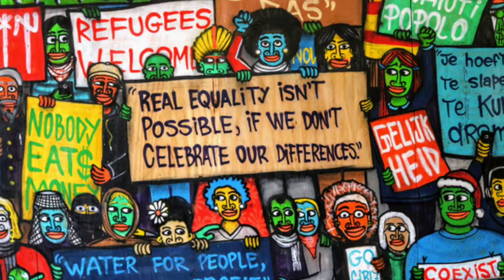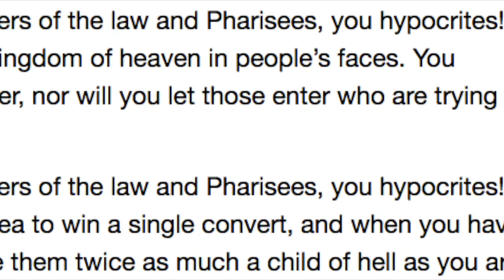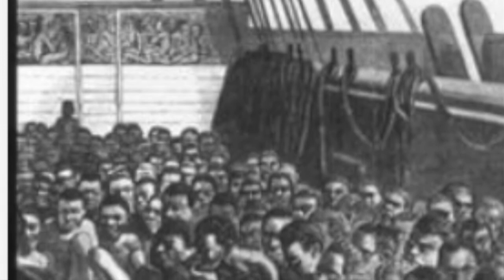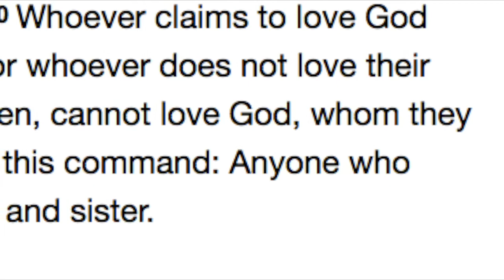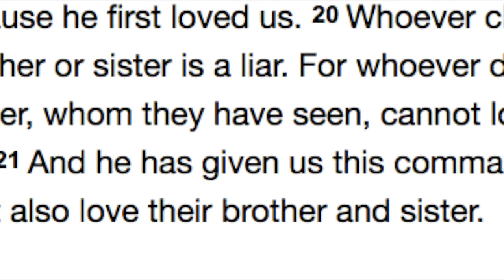Racism Is The #1 Tool The Enemy Uses To Divide And Destroy God People.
NNM is a channel about our planets, our lives and God.
how to be fruitful in this land, why we were created? Who's that creator? Do we really understand what's love? Why colorism is the keys on our planets? Why the church full of racism as well as the world? Can you be a Christian and racists at the same time? What's marriage? Where's marriage came from? If love was our first priority, don't you think life could be better? Why do we have so much hypocrisy against one another? Why do we care only about ourselves? Why do people fall out of love? Why do people hurt one another? Why do you believe what you believe? Where's religion came from? Are you enjoy the nature? Who's God? Did God created everything? Do what makes you happy remember to not disturbing your neighbor. Hypocrisy in the church? Why do we think we better than our neighbors while we all share a common destiny what's love, where's love came from